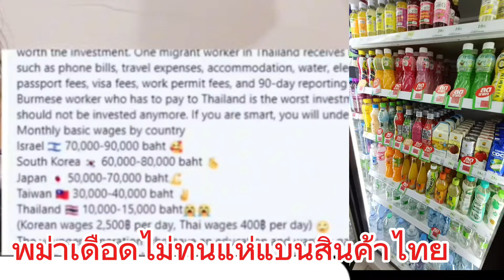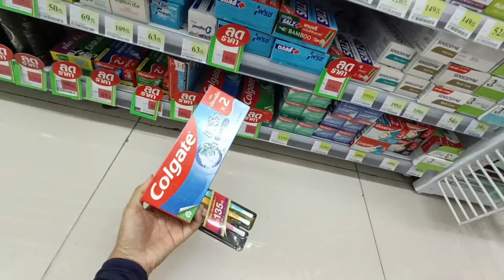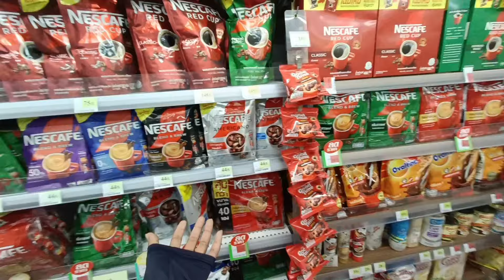พม่าทำจริงจะเอาไทยคืนด้วย!!แห่แบนสินค้าไทย!!แบนแรงงานหยุดส่งแก๊สให้ไทย!จริงดิ